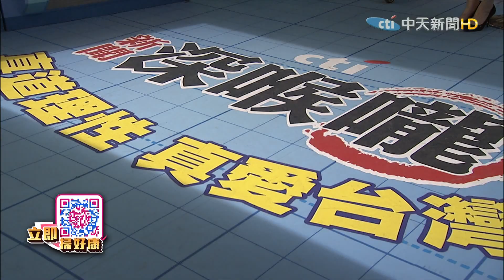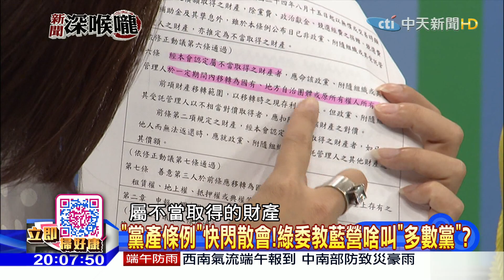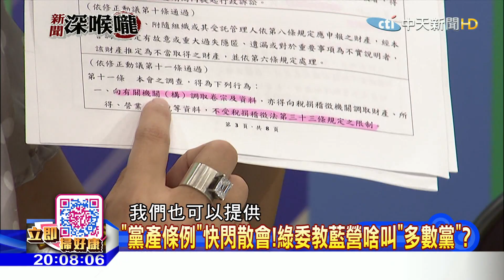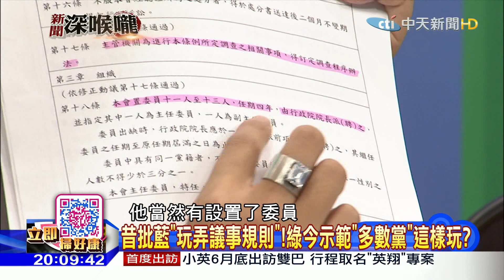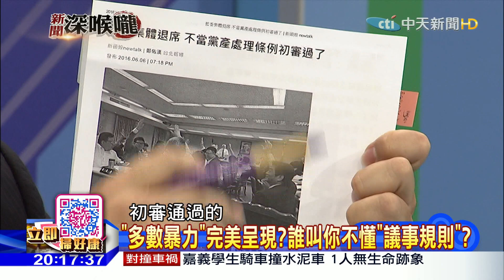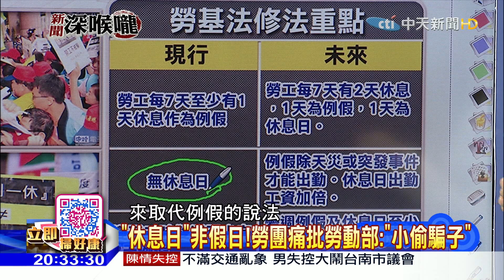2016.06.08新聞深喉嚨 「黨產條例」快閃散會！綠委教藍營啥叫「多數黨」？